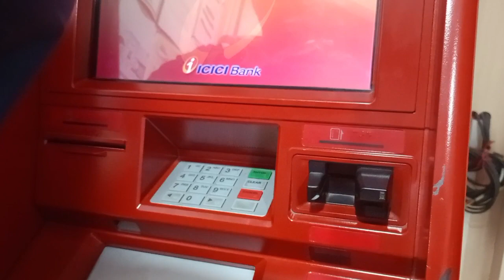videos#ATM se kese mony diposit hotahan